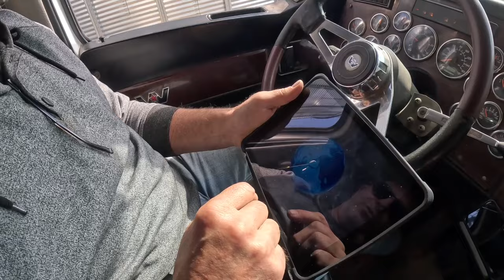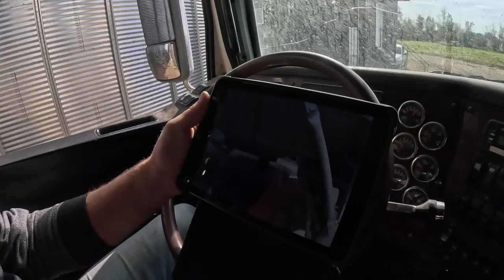Meet the Schoorlemmer's at Polar AG | Rycroft, Alberta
Thanks to Brenton for coordinating the meet up, Aaron for doing the combine choreography and Bernie to giving a run down of the family history.  Of course, kudos to Lane and Brenny for enduring my interview questions.

Honoured to have collaborated with @billialberta on this project.  Her YouTube channel should absolutely take off given her talent.

0:00 Dunvegan Bridge Intro
0:20 Introductions with Aaron and Billi
1:04 Montage Lead-up featuring Billi Comstock (@billialberta on YT, @billicomstock on Instagram)
1:13 @billialberta cinematographic montage
2:25 Interview with Brenny
6:02 Interview with Lane
8:04 Interview with Bernie
10:55 Drone Montage